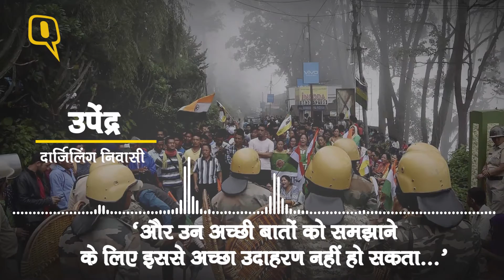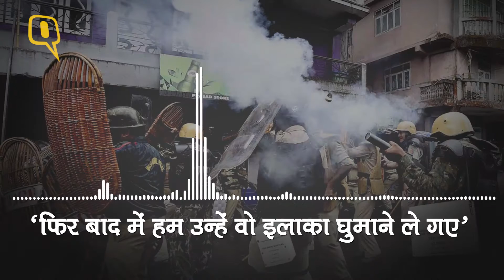QuintHindi: जल रहा है दार्जिलिंग, मगर मानवता अभी जिंदा है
अलग गोरखालैंड की मांग को लेकर प्रदर्शन से जल रहा है दार्जिलिंग लेकिन स्थानीय लोग विरोध के बावजूद पेश कर रहे हैं इंसानियत की मिसाल